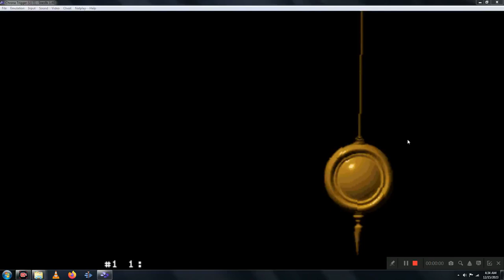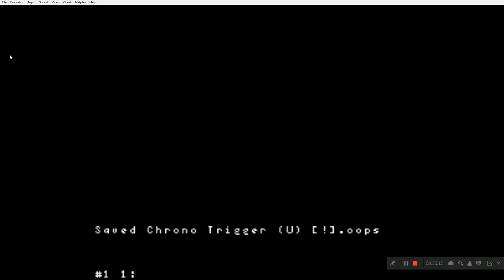Shnootz Gaming - Chrono Trigger [SNES], part 1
What's up, folks! I'm back with the first installment in what promises to be an extremely enjoyable playthrough, specifically of one of the greatest games of all time (not just my opinion---this game is near the top of most "Best Game Ever" lists), Chrono Trigger for the Super Nintendo. Seriously, this game is beautiful in every way, so for those up for a longer playthrough, join me as we kick things off with a special Christmas-Day 2-hour opening video.

That said, and as I mention during the video, my plan is to quickly finish Star Control II before diving too much deeper into Chrono Trigger here, but that should only take a few more SC2 installments, one of which I've already shot. And then we can dive into Chrono Trigger more thoroughly.

In any case, join me as we begin one of the greatest games---with the greatest music (shout-out to Yasunori Mitsuda!)---ever. Cheers, and Merry Christmas!

Also I run a Patreon featuring some extra content of different types, so anyone interested in supporting what we do on this channel through donation and getting access to reactions blocked on YouTube, behind-the-scenes videos, video-reactions, and blooper-reels from my videos can go